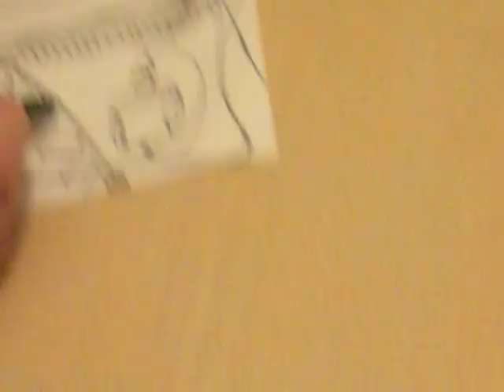Sufridas manos de ama de casa en artística búsqueda filosófica.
JULIANA GUEPARDI, diva artista hogareña, labora con pulso sereno.